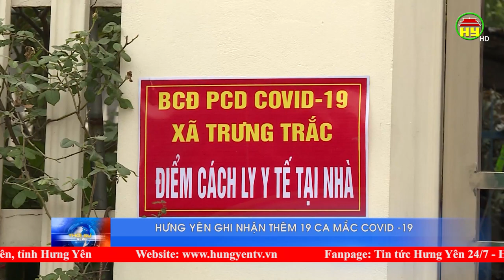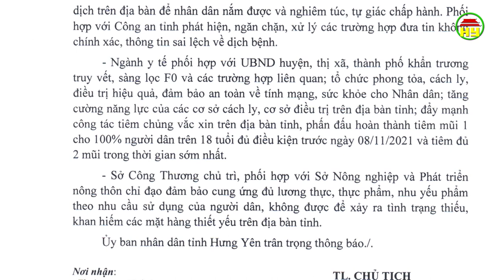Tổng hợp tình hình dịch Covid - 19 ngày 6/11/2021 trên địa bàn tỉnh Hưng Yên